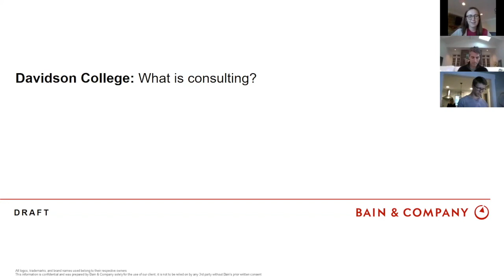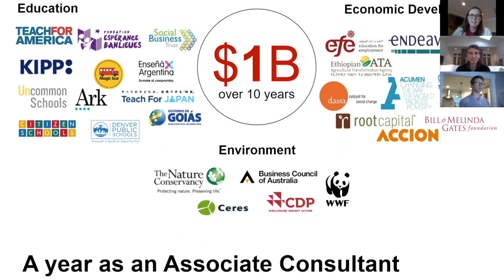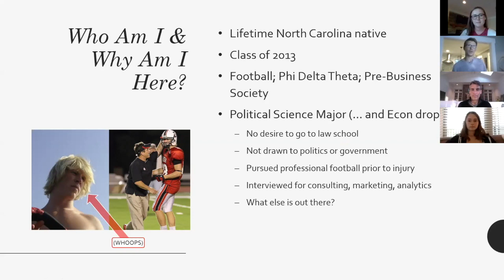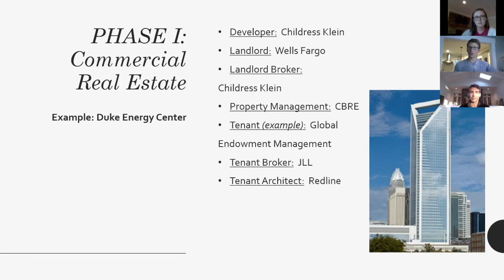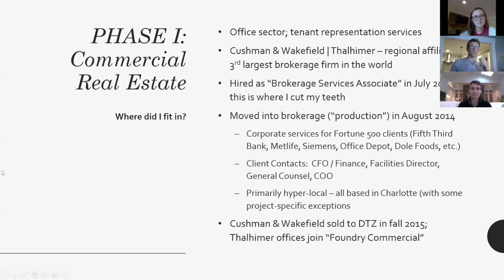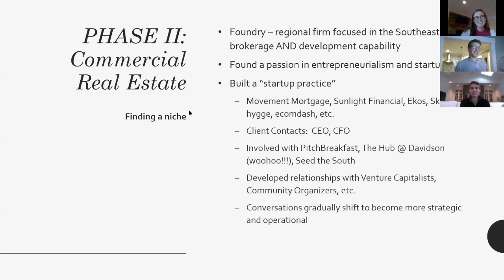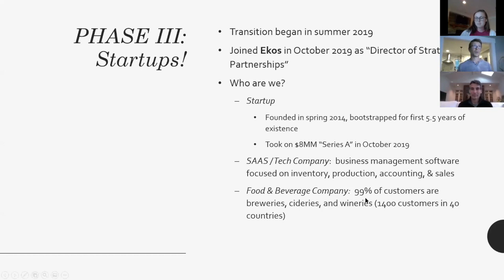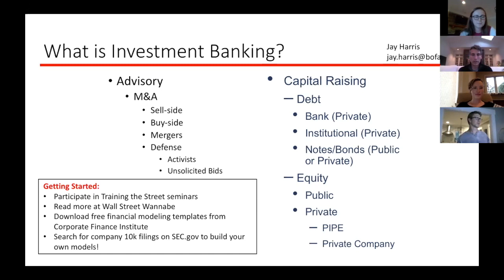Spring 2020 Davidson Alumni Business Panel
Are you interested in a career in business and/or want to learn more about the different business industries? Join us for the Career Inside: Alumni Business panel where you will hear from and interact with alumni from multiple business industries such as finance, consulting, human resources, operations management, and commercial real estate. The program will consist of informational sessions with each alumni and opportunities to connect with each person individually!

Confirmed panelists include:
- Finance: Jay Harris '90, Managing Director of Mergers & Acquisitions at Bank of America Securities
- Consulting: Ashley Finke '17, Senior Associate Consultant at Bain & Company, Inc.
- Commercial Real Estate/Technology Management: Landon Funsten ('13), Director of Strategic Partnerships at Ekos